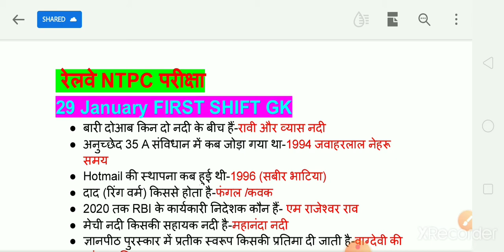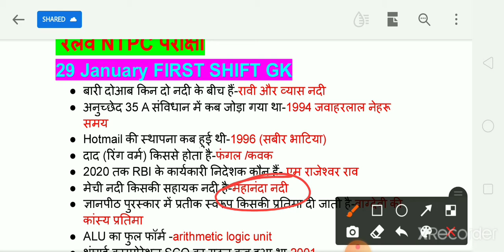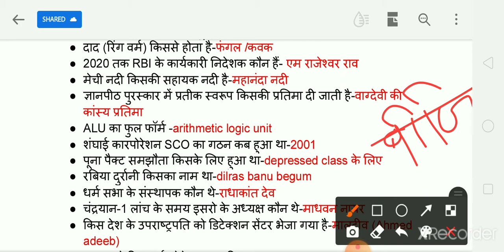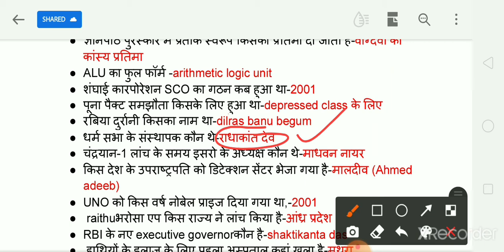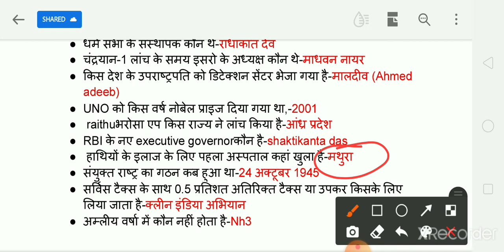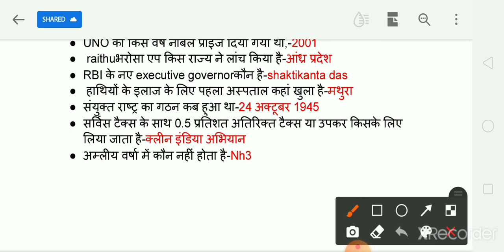RRB NTPC EXAM 29 JANUARY FIRST SHIFT GK QUESTION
NTPC 29 JANUARY GK FIRST SHIFT QUESTION NTPC 29 JANUARY GK
29 JANUARY GK NTPC
EXAM QUESTION 29 JANUARY 1ST SHIFT NTPC